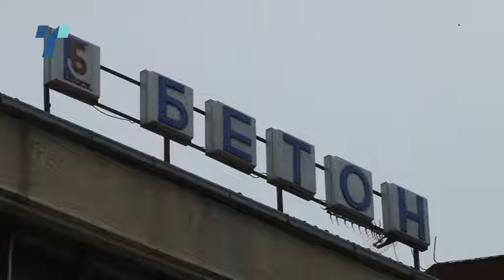Се бара стечај за „Бетон“